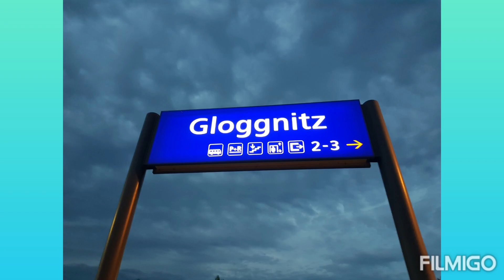(ÖBB) 4020 253 unterwegs von Payerbach-Floridsdorf